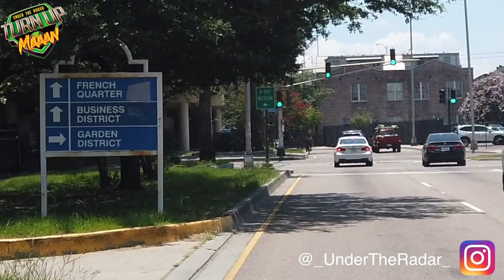6'3 Louisiana WR Quincy Brown (Destrehan High) | One of Louisiana's Top 2021 Wideouts UTR Spotlight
6'3 WR Quincy Brown (Destrehan High) | One of Louisiana's top 2021 Wideouts | UTR Spotlight